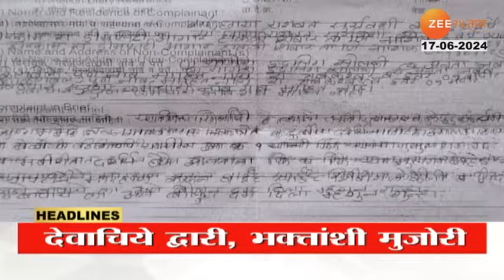Top Headlines Today | टॉप हेडलाईन्स | 9.00 PM | 17th June 2024 | झी २४ तास | Zee24taas